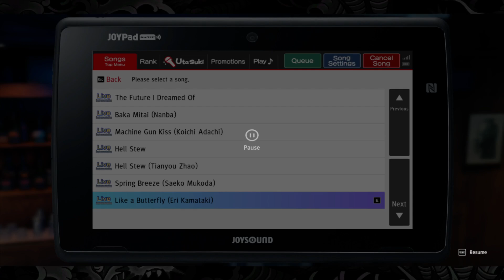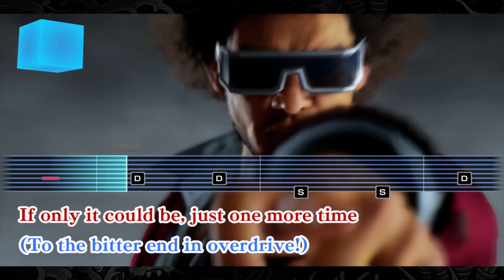Marianna singing Like a Butterfly(not real) | Fairy Fencer F shitpost | Yakuza Like a Dragon